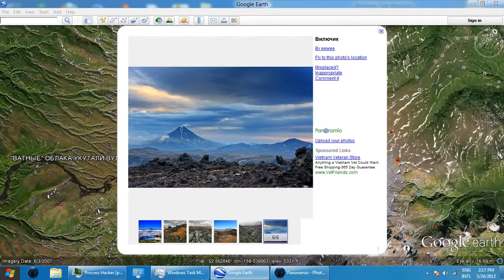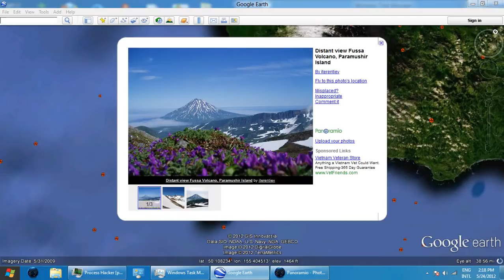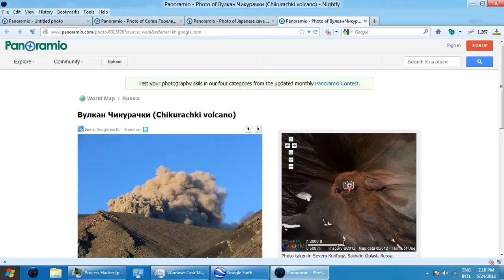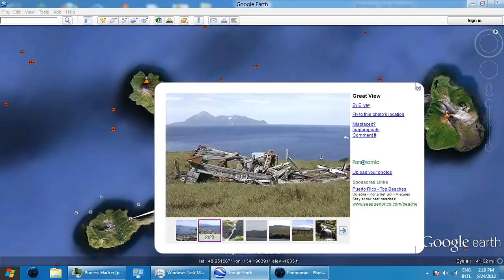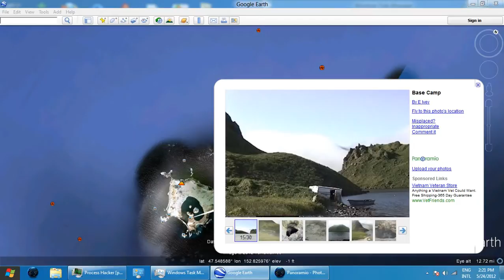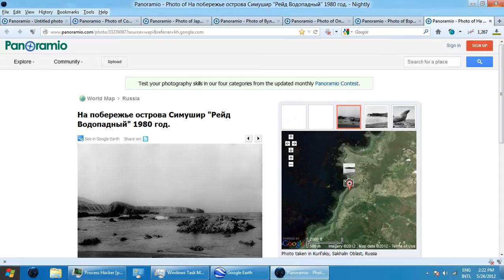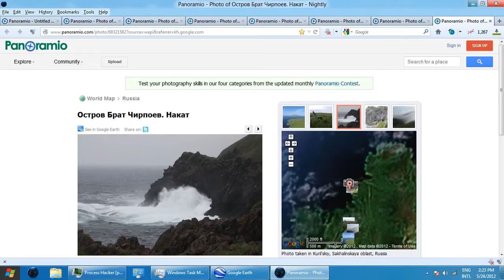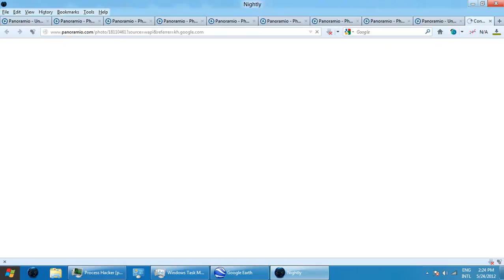land sorta bridge Video_2012-05-24_142857.wmv